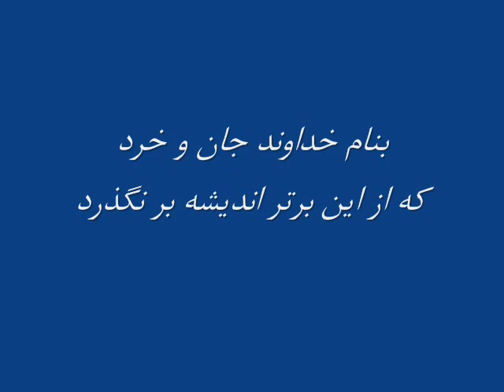IRAN MY BEUTIFULL COUNTRY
به علت اعتراض بسیار از هموطنان صدای خواننده همیشه خاثن توده ای داریوش را از روی این کلیپ برداشتم . ننگ و نفرین  بروطن فروش